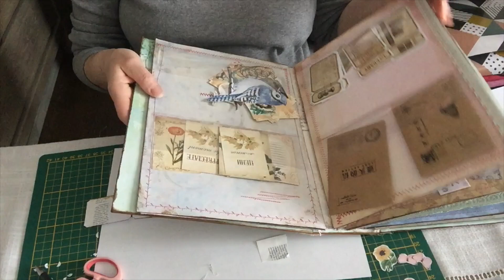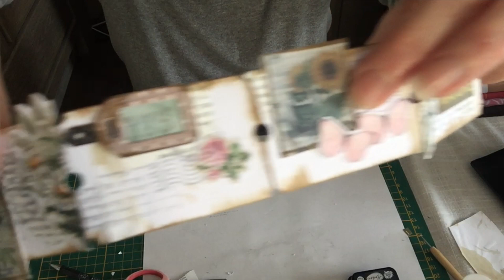Tuto : Faire des embellissements shabby chic et vintage